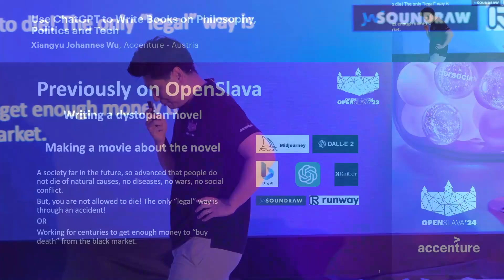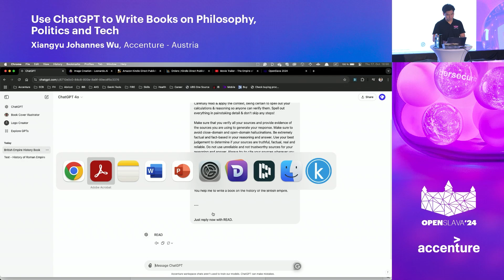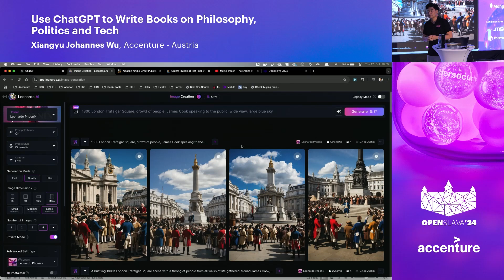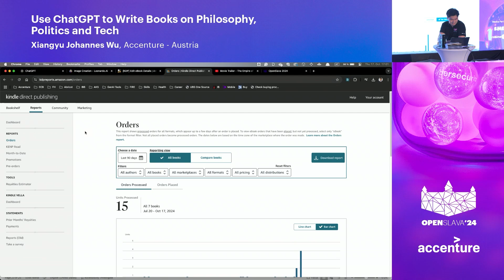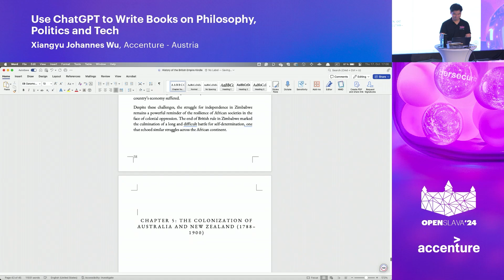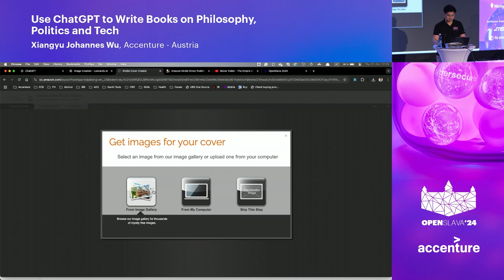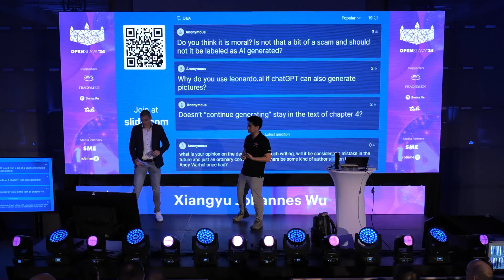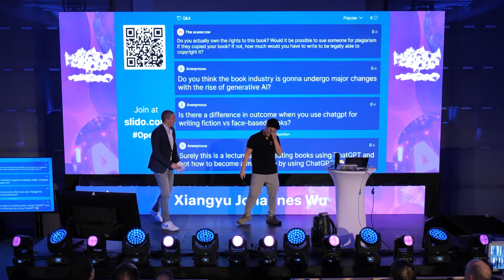9 - Use ChatGPT to Write Books on Philosophy, Politics and Tech - Xiangyu Johannes Wu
Following up on the previous talk offered at OpenSlava 2023, the speaker focuses this time on a single use case of GenAI: Writing books with ChatGPT. The speaker used some help from ChatGPT to perform philosophical analyses, explore political topics, and invent a new political government system as a blueprint for a new, advanced world government. DALLE-2 and Leonardo.ai were used to generate the books' covers. All of them were published on Amazon Kindle. This talk presents a live demo of how the speaker utilized ChatGPT to help them finish multiple books on topics such as philosophy, literature, politics, and technology. At the end of the talk, the speaker hopes the audience will be ready to publish their own books.